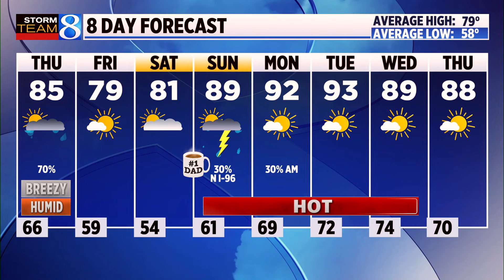Storm Team 8 Forecast: Noon 061324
Storm Team 8 forecast on News 8 at Noon on Thursday, June 13, 2024.